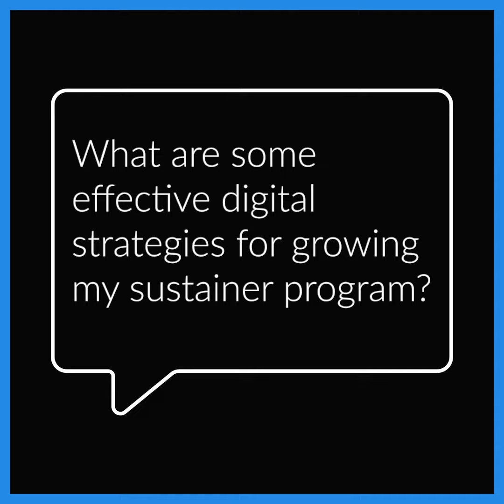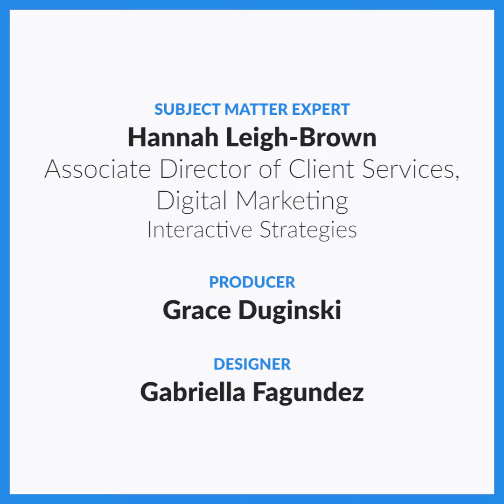The EveryAction Vodcast | Ep. 11: Digital Strategies for Sustainers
A strong sustainer program can help your nonprofit create a reliable stream of revenue for advancing your mission—but how do you get there? Hannah Leigh-Brown of Interactive Strategies reveals which techniques can help you build a robust monthly donor program.